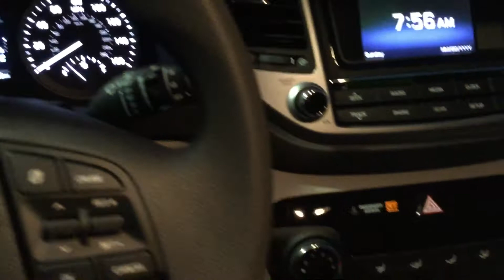2017 Hyundai Tucson SE AWD